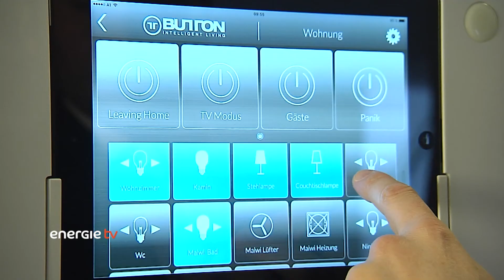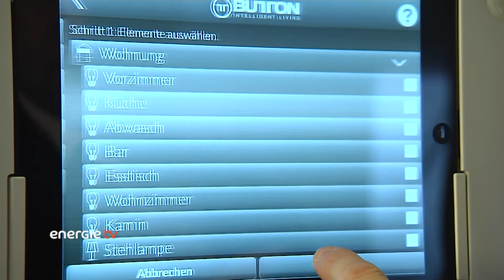Schritt für Schritt zum Smarthome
/ Smart Home – Übersetzt heißt es intelligentes Haus. Dabei werden Licht, Heizung, Rolläden, Soundanlagen und vieles mehr per Smartphone oder tablet gesteuert.
Um die zahlreichen Möglichkeiten intelligenter Gebäudetechnik ausschöpfen zu können sollten Sie ein paar grundlegende Tipps bei der Elektroplanung zu beachten.